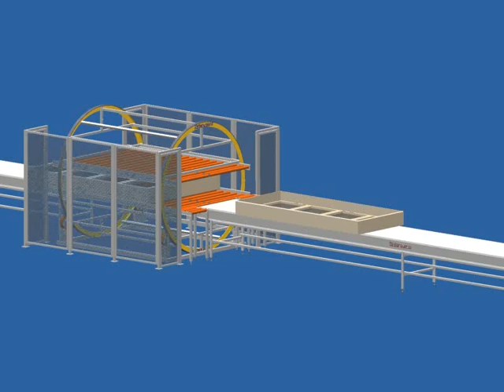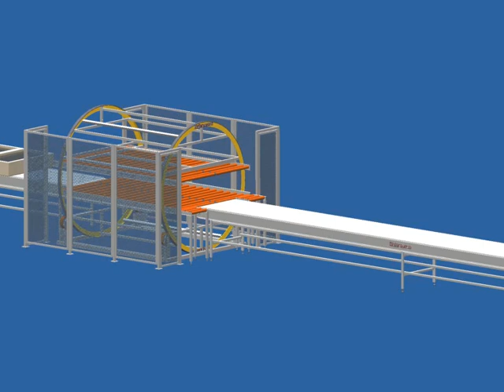Large Window/Panel Rotator - NEW!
Kalamazoo Packaging Systems
This system rotates large windows or panels in order to make it possible to work on the opposite side. Operates automatically with the ability to handle random widths, lengths, and heights.